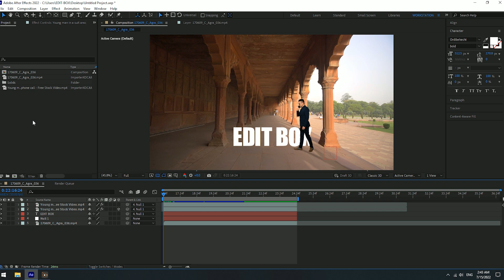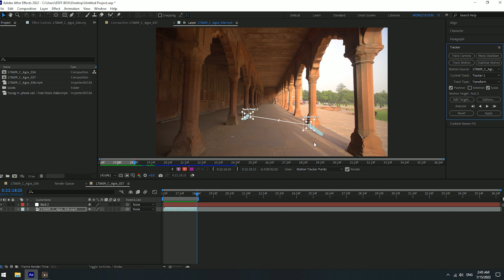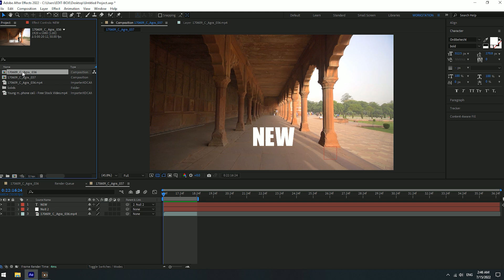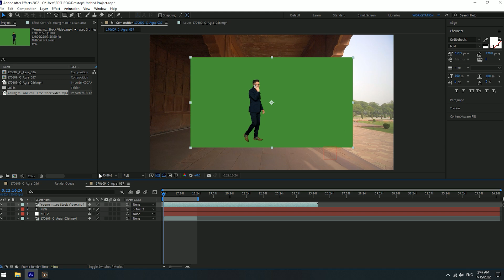آموزش موشن ترکینگ ساده | آموزش افترافکت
آموزش موشن ترکینگ ساده
نرم افزار: افترافکت
در این ویدیو قصد داریم نحوه موشن ترکینگ ساده را در نرم افزار افترافکت آموزش دهیم

Simple Motion Tracking Tutorial
In this video, we are going to teach how to do simple motion tracking in After Effects software